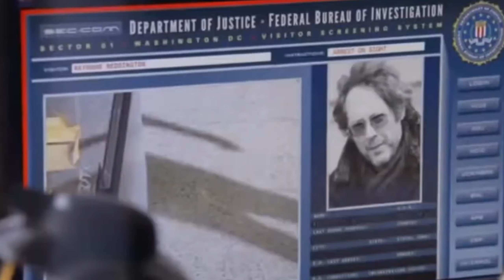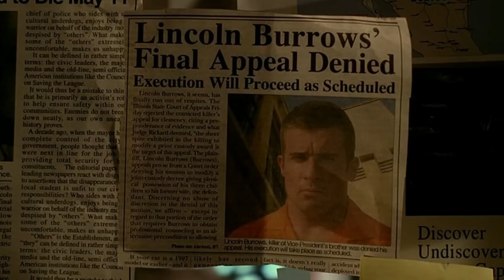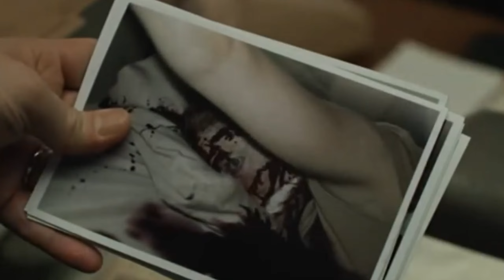TOP 10 Best Web Series in Hindi Dubbed | KrazzySam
web series explain in hindi
watch alone web series in hindi

KrazzySam is a web channel intended to promote cinema through films review, interviews, discussions, video essays and analytical compilations. It is intended primarily for the purpose of encouraging informed discussions, criticism and review of cinema and towards such purpose the programs use short extracts of cinematograph films, sounds recording and photographic works.

These clips and extracts are of a minimal nature and the use is not intended to interfere in any manner with their commercial exploitation of the compete work by the owners of the copyright. The use of works are in compliance with the fair dealing exception provided under Sec.